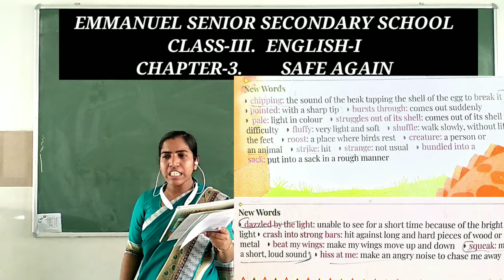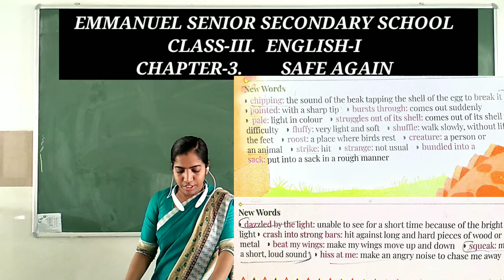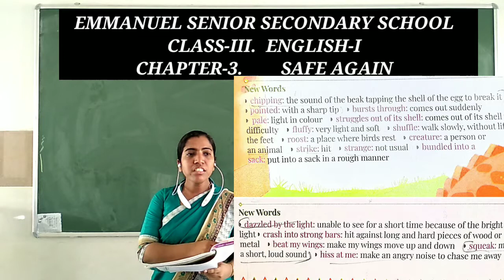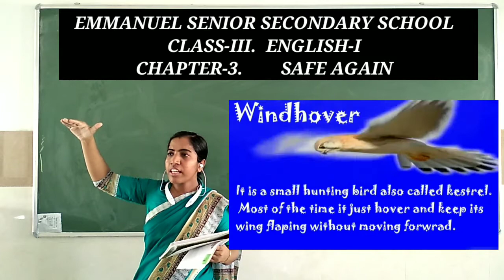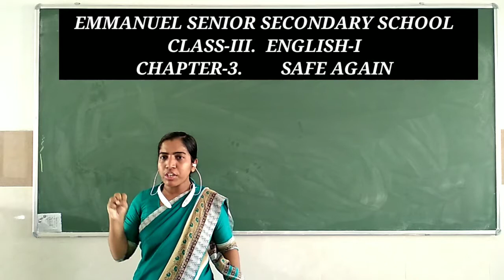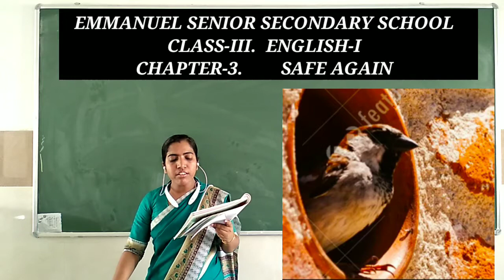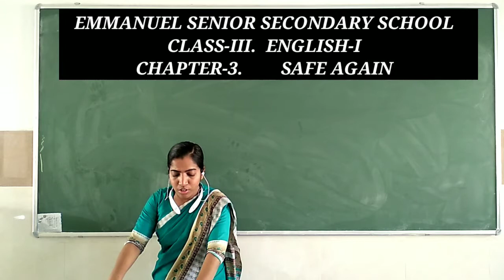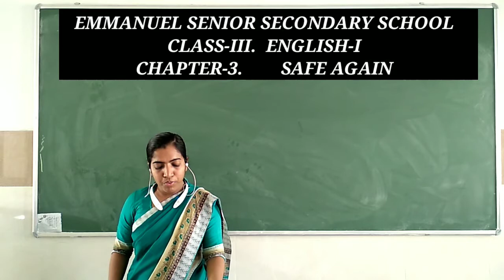DAY-12//E. S. S. S online classes//class- III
English -I//CHAPTER-3//29/07/2020